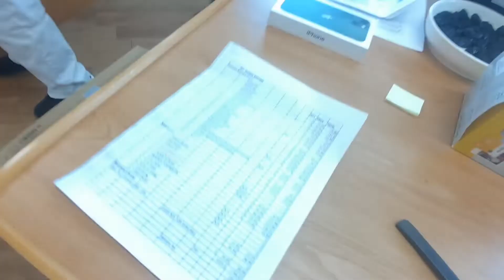MT KMarin Renown UNBOXING Thank you..